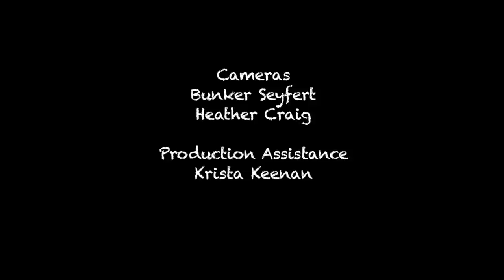How Youth Decides: Real Democracy and Youth Decision-Making at OWS Occupy Wall Street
We filmed at the Occupy Wall Street protests recently. One of the wonderful things to emerge in these protests has been the Consensus Democracy approach: broad, highly inclusive, community-focused and introspective - everyone has a voice. This form of decision-making is similar to older forms - for example, Quaker Letters - used to find central commonalities among diverse groups.

Consensus Democracy is very powerful. When decisions are reached, you know that the vast majority agree; and that essentially all in the group will accept the result. There is a lot of listening required: deeply understanding the others' points of view and priorities - good skills for us to re-learn now, especially in U.S. politics!

The use of Consensus Democracy is here described by Andrew, one of the Media Team members of the OWS group who was present from the beginning, and had been there for more than a month when we interviewed him in October 2011.